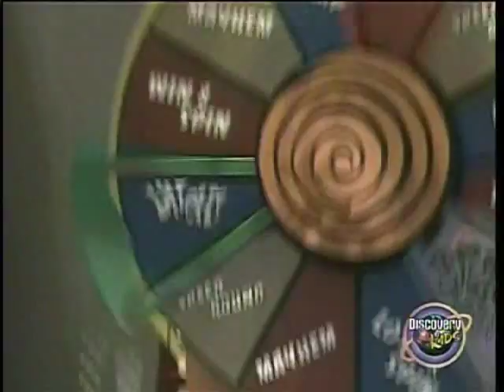UhOh! Game Show - Ep 1999x11 - Round 3